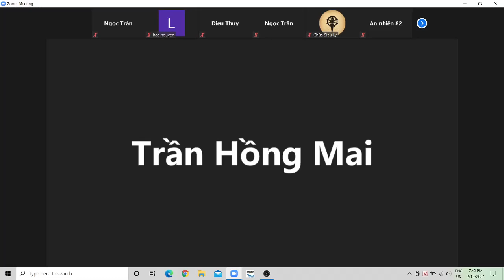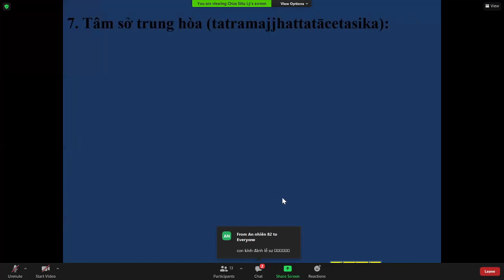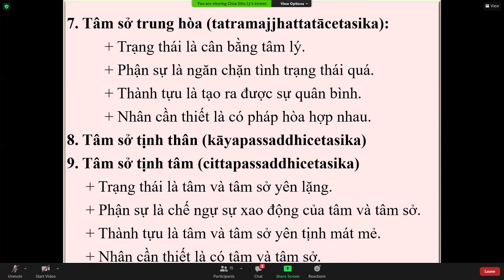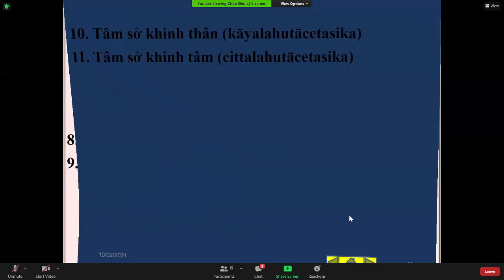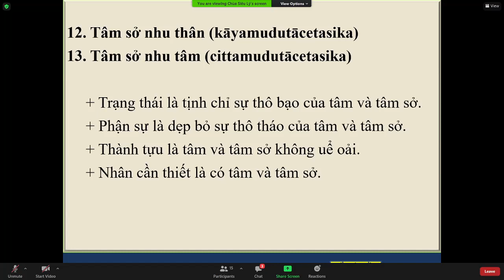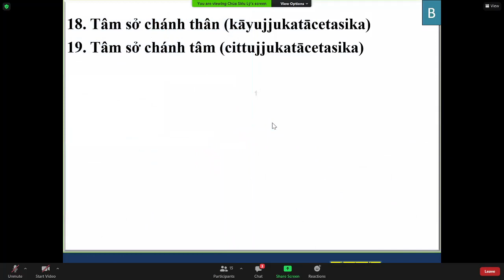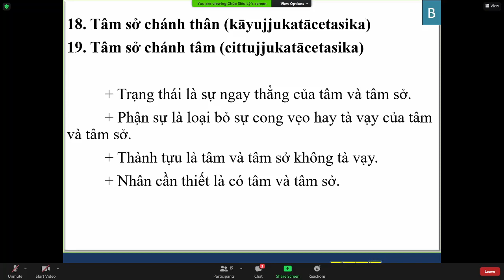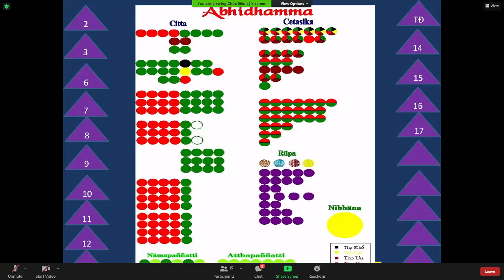09_THẮNG PHÁP TẬP YẾU LUẬN_ABHIDHAMMAMATTHASAṄGHO (Buổi 9) do TK Tịnh Tuệ Thứ Tư Feb 10-2021.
09_THẮNG PHÁP TẬP YẾU LUẬN (ABHIDHAMMAMATTHASAṄGHO).Bài 2. CETASIKAṂ_TÂM SỞ(tt)-SỞ HỮU TỊNH HẢO (Tịnh, Khinh, Nhu, Thích, Thuần, Chánh: thân, tâm)_TK Tịnh Tuệ Thứ Tư Feb 10-2021.